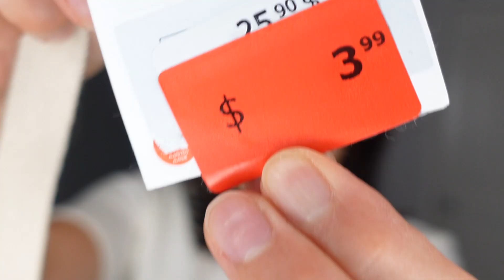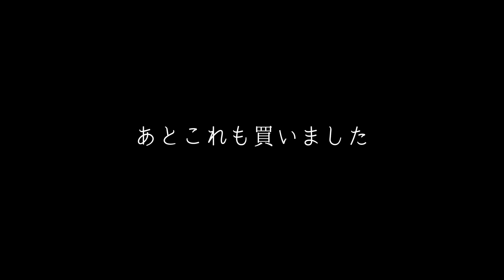【海外生活vlog】バレンタインデートに着ていく洋服の買い物｜カナダ｜国際結婚｜Ana Luisa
２つ購入で１つ目が４０％オフになるプロモーション中です♪